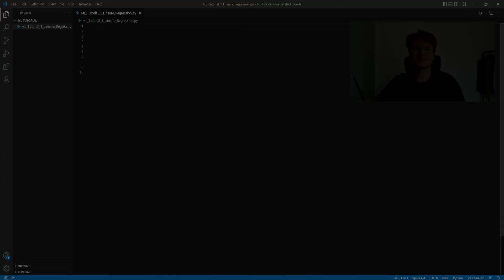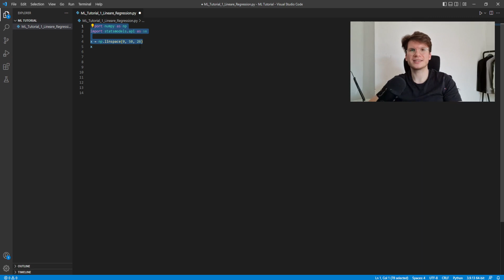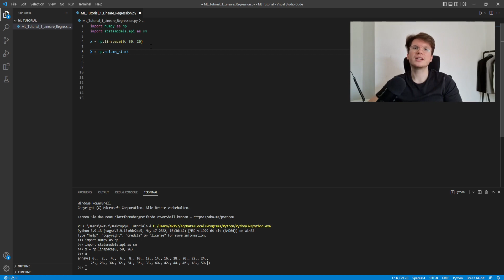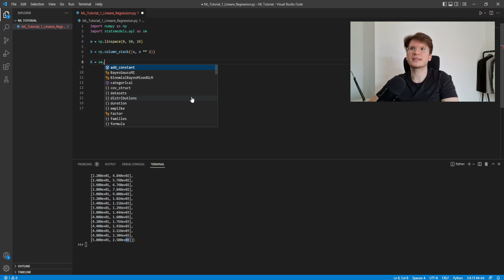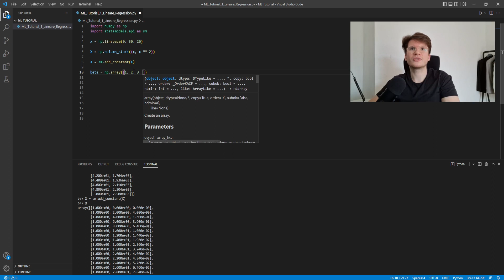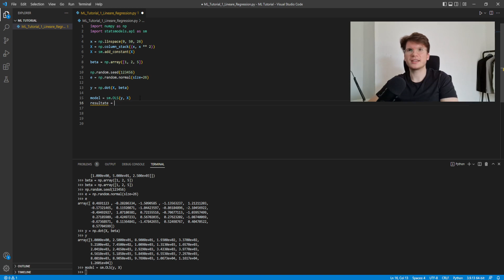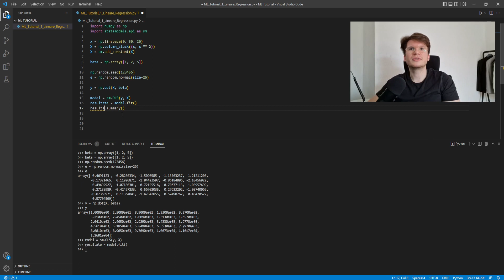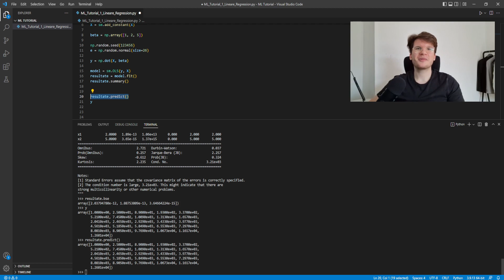Lineare Regression | Python Angewandt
In diesem Video zeige ich euch, wie ihr mit Python eine lineare Regression durchführen könnt. Dafür nutzen wir das statsmodels Package, was ist kostenlos mit pip installieren könnt. Vorab, es handelt sich um ein praktisches und kein theoretisches Video. Viel Spaß mit dem Video!